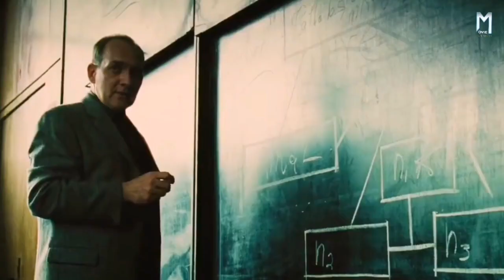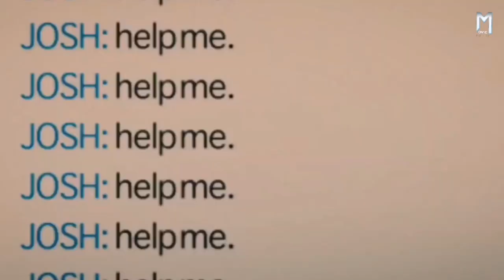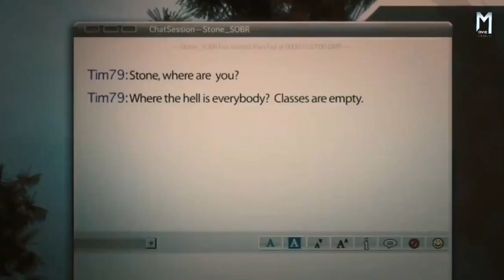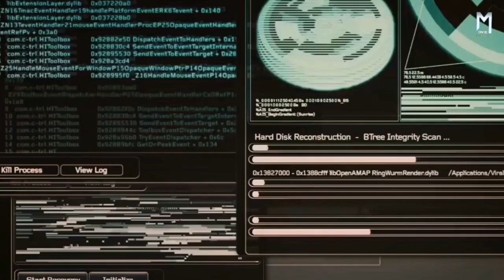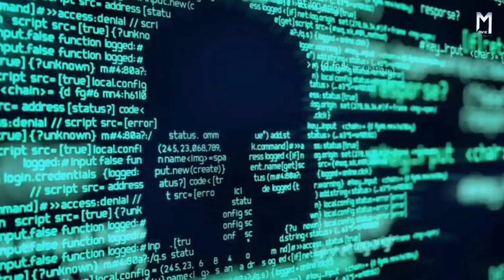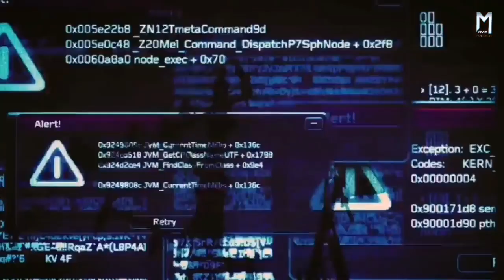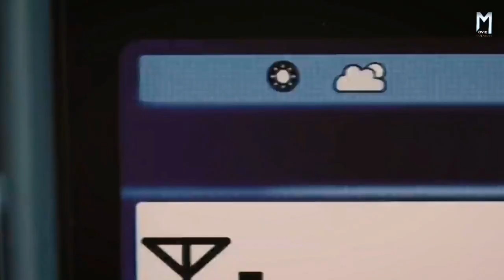शैतान जो कम्प्यूटर की वायरस से लोगों को मारता है | Pulse (2006)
शैतान जो कम्प्यूटर की वायरस से लोगों को मारता है | Pulse (2006) | movieexplainedinhindi Movie Explained in Hindi